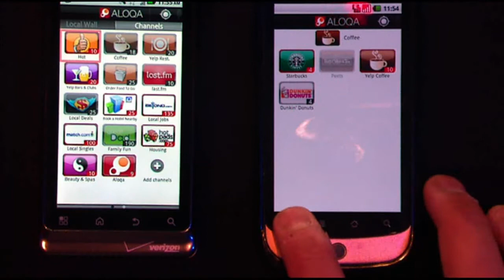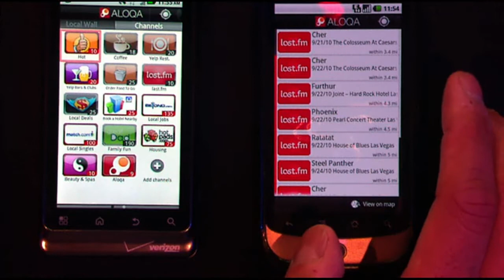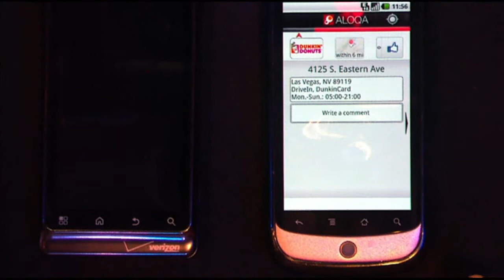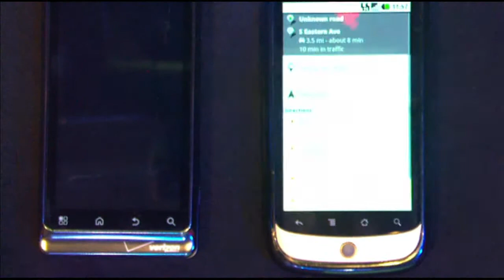Aloqa App Using NAVBuilder Inside (NBI)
Watch video of Aloqa app using NBI